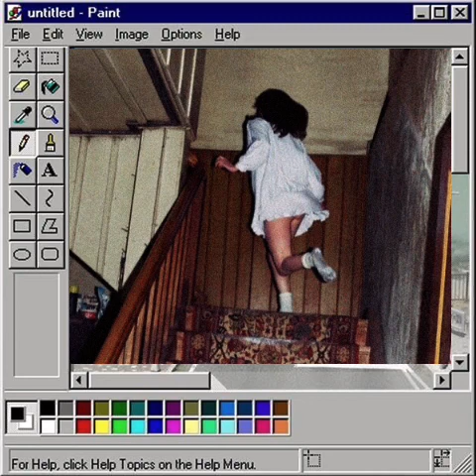( Mag.lo ) Never + screaming sounds